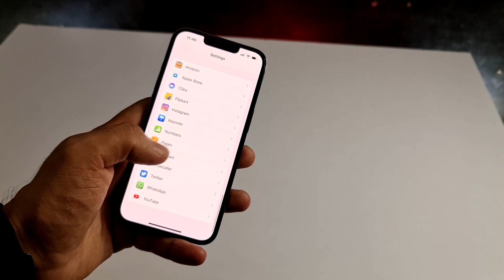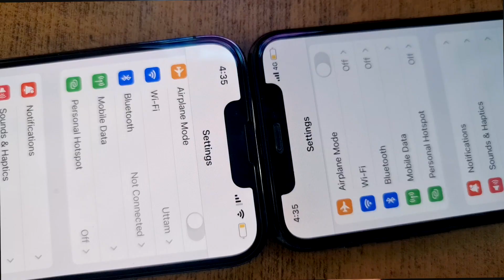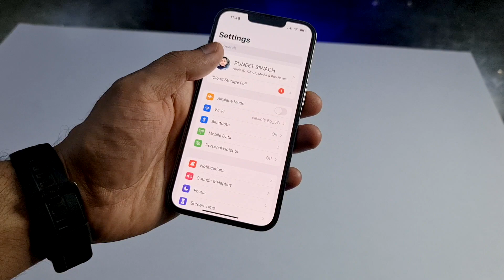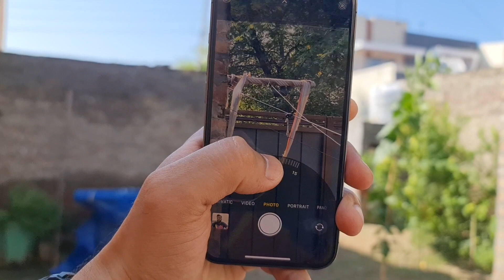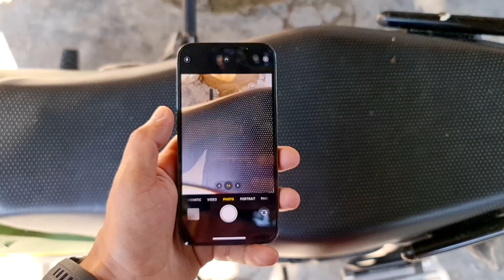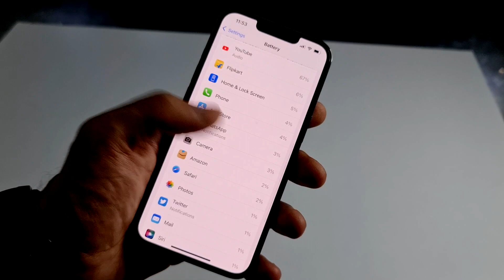Iphone 13 pro review asli pro phone | Big change | By imdps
apple iphone deals
iphone
apple iphone 13
iphone 13
iphone 13 price
iphone deals
phone 13 pro
apple iphone 12
apple 12
iphone 13 pro
iphone mobile price
iphone 12 charger
case for iphone
iphone 13 pro max cover
iphone 7 plus
iphone 5g
all apple mobile price
iphone 11 pro cover
iphone 13 news
buy iphone
iphone 11 max pro deals
iphone13 pro
iphone 12 iphone 13
apple iphone 13 max pro